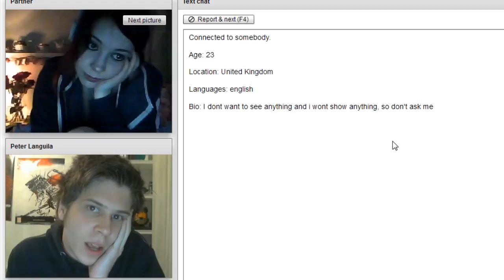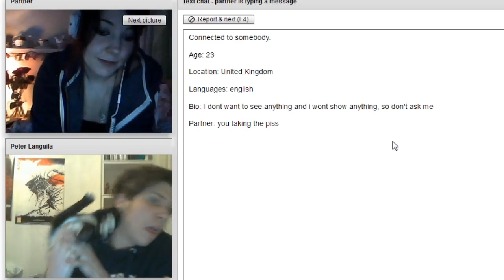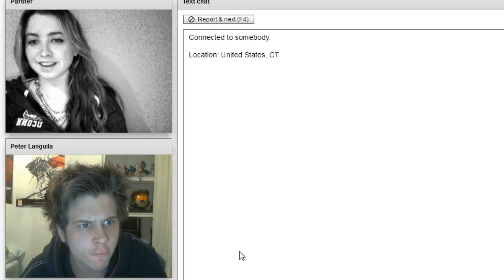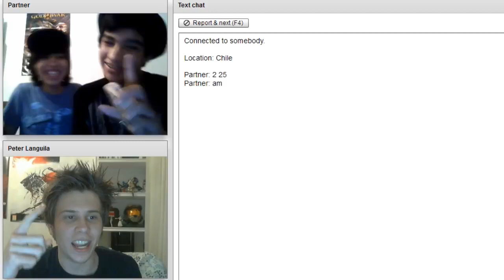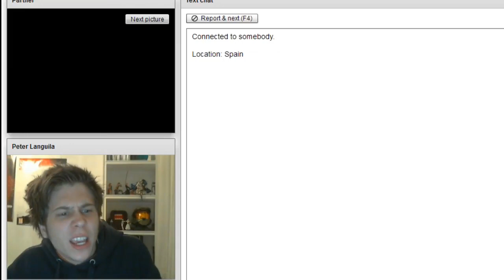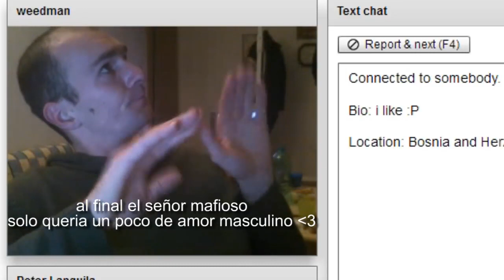Chatroulette MAFIOSOS Y NIÑOS CHINOS QUE DAN MIEDO Ep 4 - elrubiusOMG